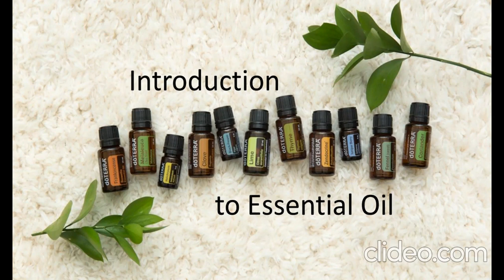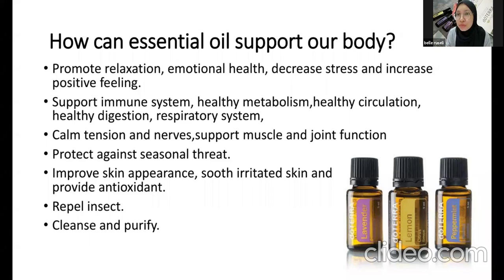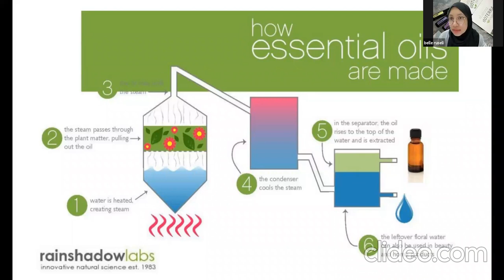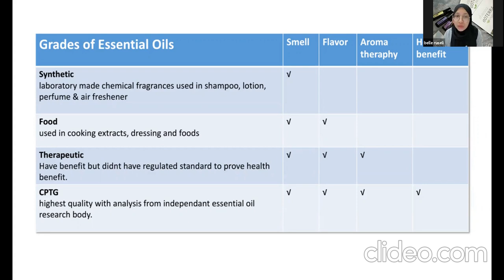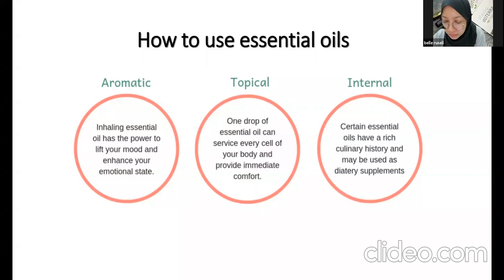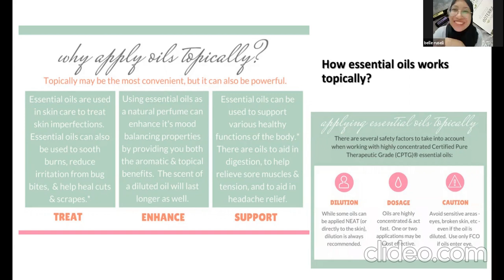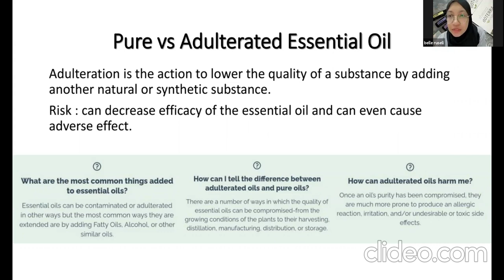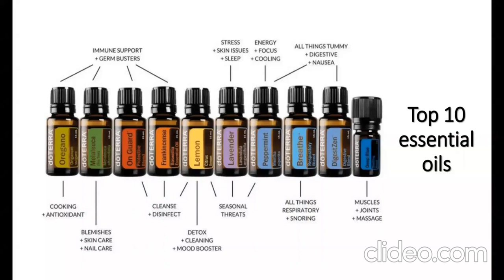Introduction to essential oils by Puan Belle